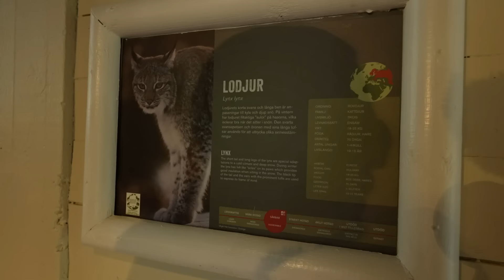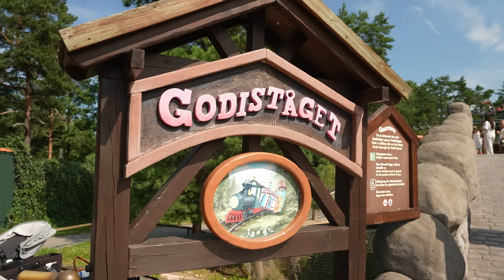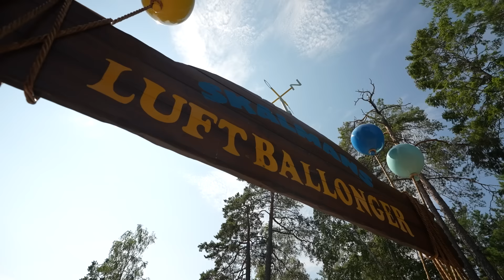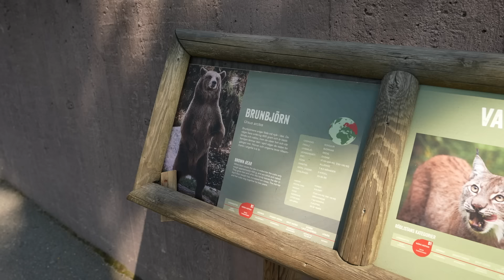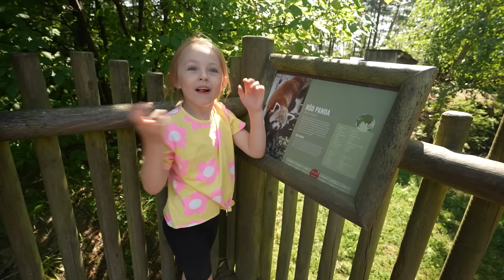ÅTERFÖRENAS MED MIN BROR